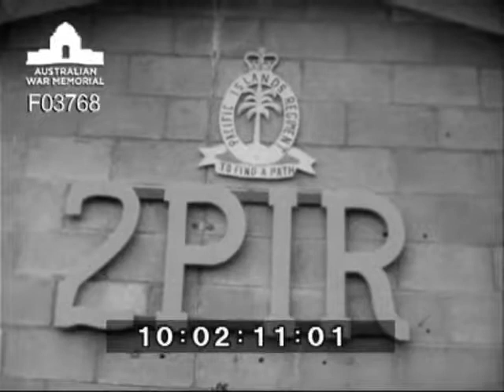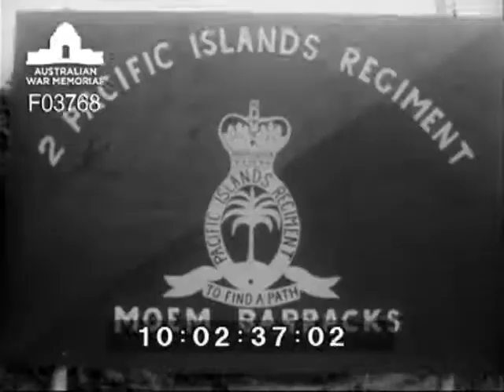Papua New Guinea visit DPR/TV/377